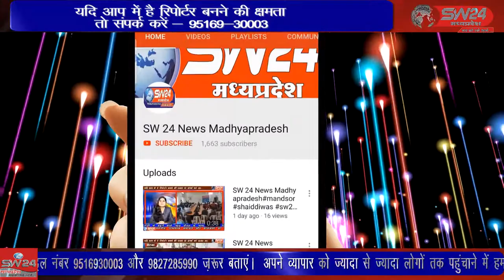indore- कोरोना की इस संकट की घड़ी में इंदौर शहर के विभिन्न शमशान घाट पर सेवा कर्मियों द्वारा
कोरोना की इस संकट की घड़ी में इंदौर शहर के विभिन्न शमशान घाट पर सेवा कर्मियों द्वारा बिना किसी भय के जान हथेली पर लेकर मृतकों का अंतिम संस्कार करने वाले सेवादारों का विश्व हिंदू परिषद और बजरंग दल सम्मान कर, उनके चरण धो रहा है । इंदौर से ब्यूरो राकेश सच्चर के साथ सतीश शर्मा की रिपोर्ट